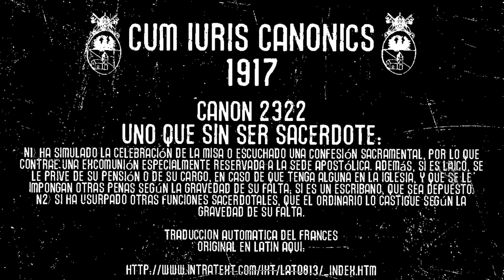CANON 2322 Uno que sin ser sacerdote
CUM IURIS CANONICS 1917

Canon 2322
Uno que sin ser sacerdote:
n1) Ha simulado la celebración de la Misa o escuchado una confesión sacramental, por lo que contrae una excomunión especialmente reservada a la Sede Apostólica. Además, si es laico, se le prive de su pensión o de su cargo, en caso de que tenga alguna en la Iglesia, y que se le impongan otras penas según la gravedad de su falta; si es un escribano, que sea depuesto.
n2) Si ha usurpado otras funciones sacerdotales, que el Ordinario lo castigue según la gravedad de su falta.

Traducción automática del francés.
Original en Latín:
Recuerde
¡ATENCIÓN! ➽ Traducción automática vaya a la fuente original.